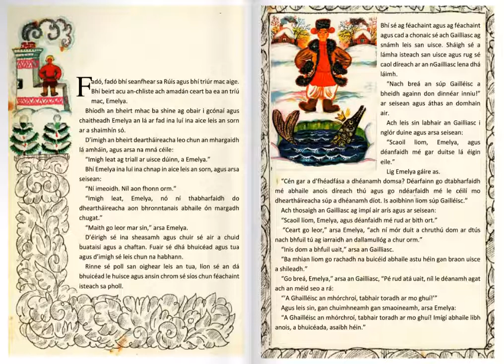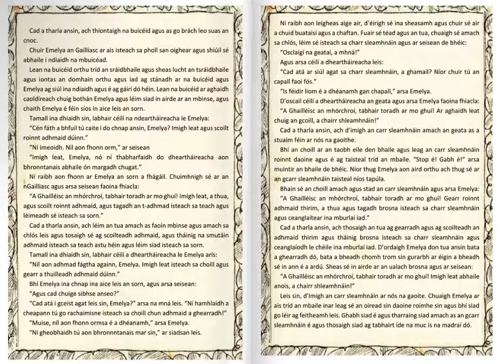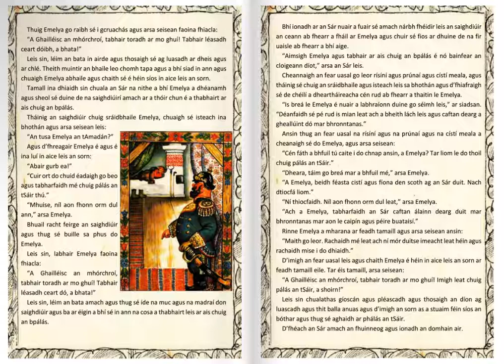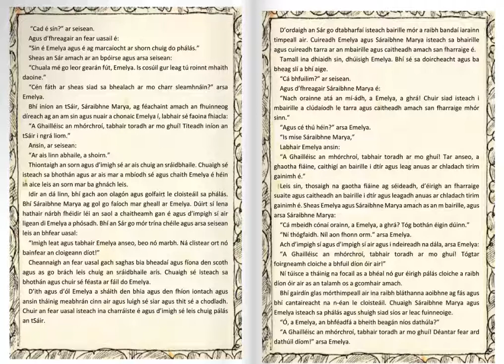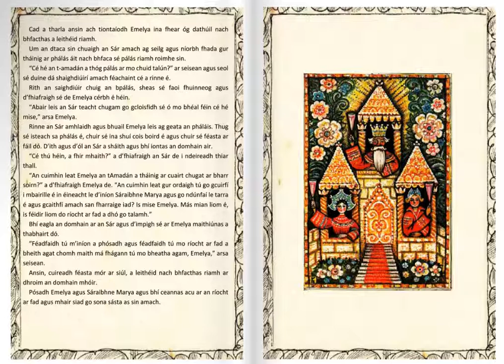Emelya agus an Gailliasc - Leagan Fada (Mumhain)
Leagan Gaeilge a chóirigh Séamus Ó Coileáin agus atá sé féin a léamh.